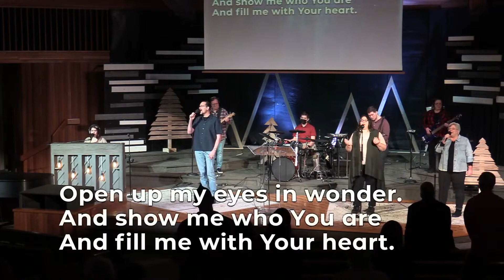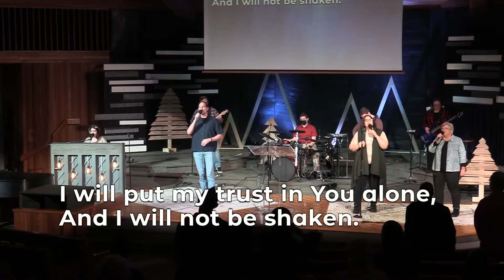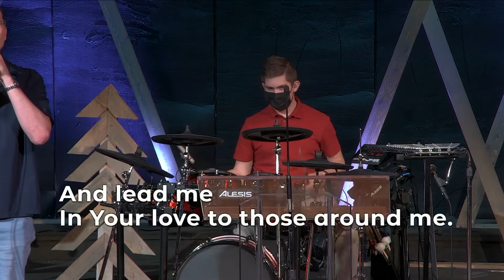Worship at Berean Spokane Fellowship .. Spokane Valley ...1.16.2021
Worship at Berean Fellowship .. Spokane Valley ...1.16.2021